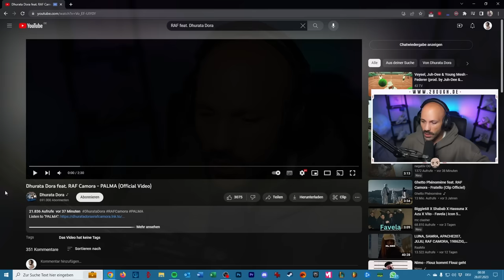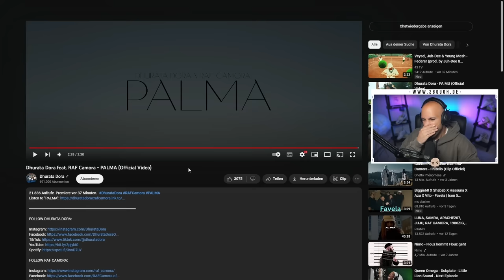Dhurata Dora feat. RAF Camora - PALMA / 2Bough reagiert